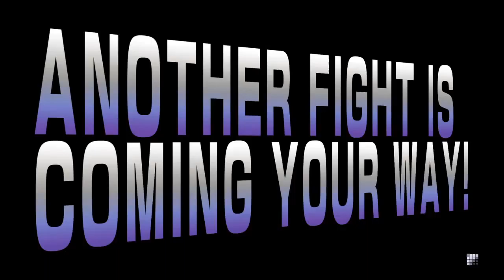STREET FIGHTER V BETA2 Necalli (Astarot) vs Ken (MBA-EZ)